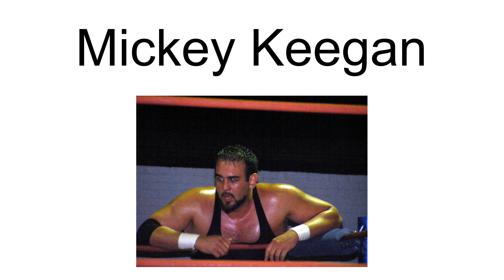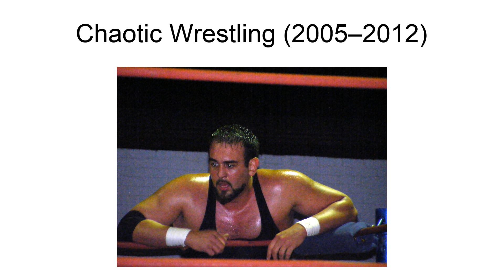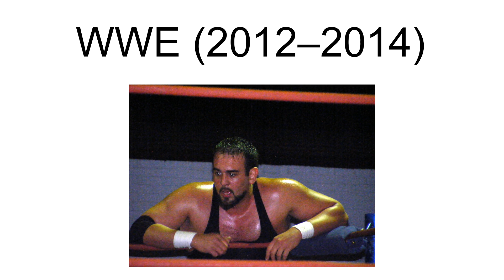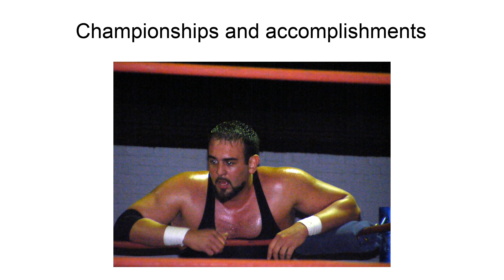Mickey Keegan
Max Pelham (born February 15, 1986)  is an American retired professional wrestler best known for his work in the developmental territory, NXT, under the ring name Mickey Keegan. Pelham is also known for his appearances on the independent circuit in the Northeastern United States (with promotions such as Chaotic Wrestling and New England Championship Wrestling) as Max Bauer.